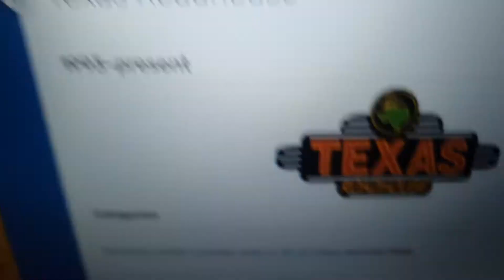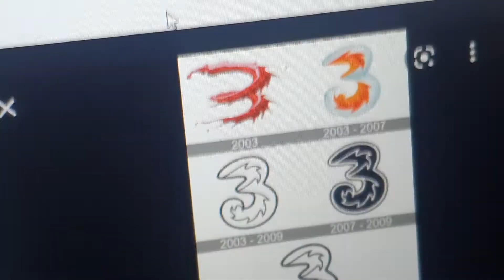Logo history #44 texas roadhouse zelda and 3 uk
This texas is game